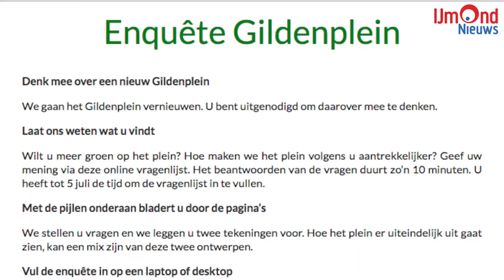Wat zien mensen het liefst veranderen aan het Gildenplein?